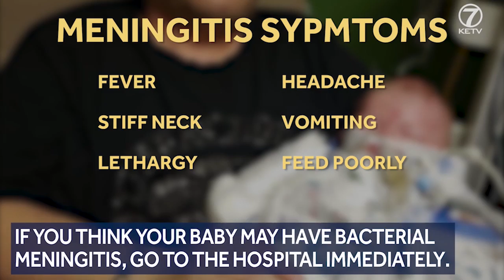'One day he's in your arms, and the next day you're burying him'